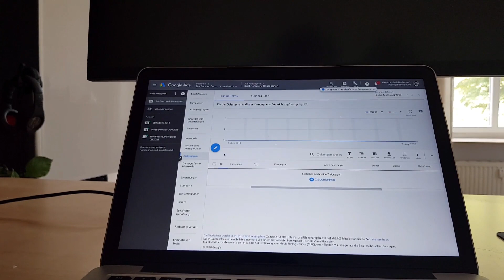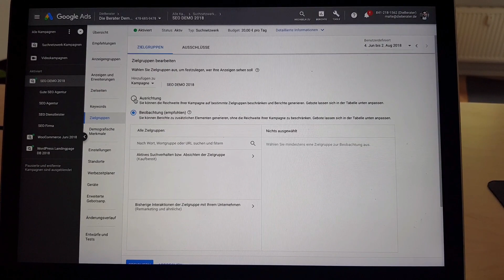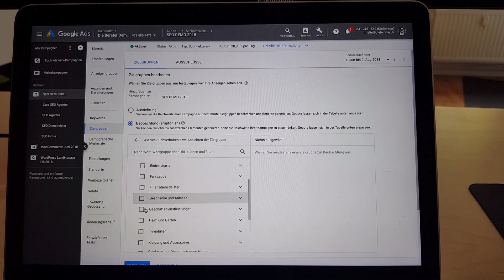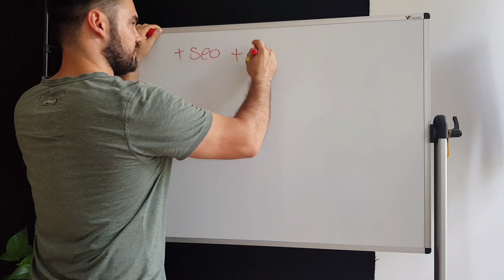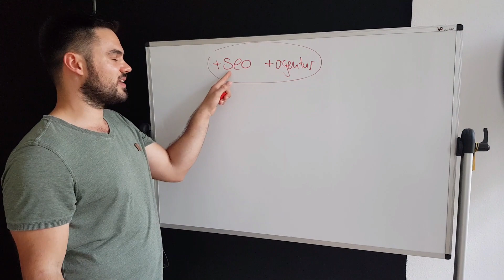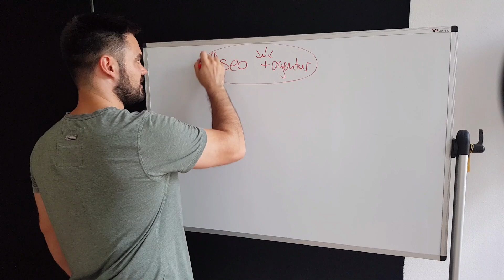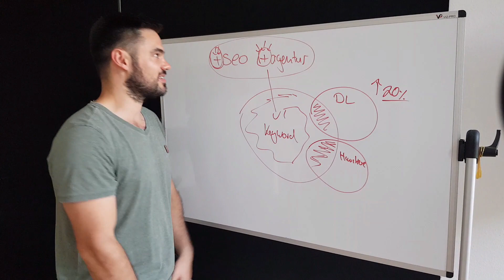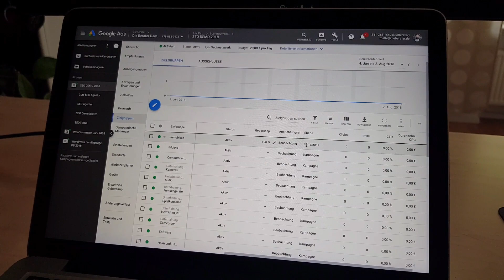Google Ads Zuschauerfragen: Plus vorm Keyword & Zielgruppen-Beobachtung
Mehr kostenlose Google Ads Videos findest du in unserem Durchstarter Paket

In unserem kostenlosen Durchstarter Paket findest du auch aufgezeichnete Seminare, Checklisten zum Thema und einen Podcast rund um Google Ads.

NEUES kostenloses Google Ads Webinar von Malte, jetzt anmelden und Platz sichern (nur 3 Termine):

Google Ads Userfragen:

Ich wurde gefragt: warum ein Plus vor dem Keyword & und wie beobachtet man Zielgruppen?

Hier ist meine Antwort

Genießt das Wetter! 😅

Dort könnt ihr gerne Programmierleistungen, Websites & Online Marketing (SEO) Anfragen!